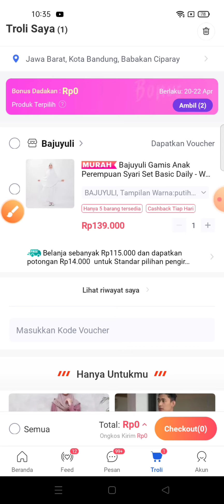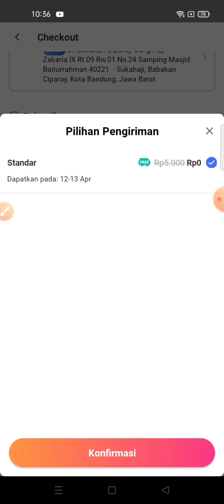Cara Memilih Ekspedisi di Lazada Terbaru April 2022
Hi Bos Bis, disini Otong mau menjelaskan cara memilih ekspedisi di Lazada terupdate.